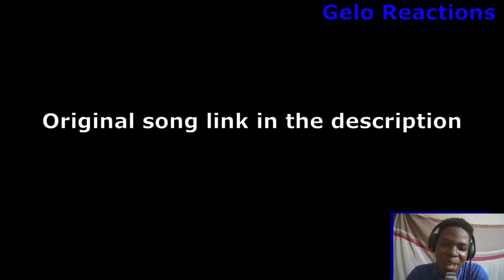CLASH OF LYRICAL TITANS! Lyrical Joe - Judas ft. Medikal (Reaction)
Start your own business with zero capital on Tendo. Use my code ANGE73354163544 and get free deliveries on your first order!
 How it works:
1.
 2. Sign up and enter my code under who referred you - ANGE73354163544
 3. Add your profit to products and start sharing
 4. Tendo will handle your deliveries for you and send your profit to your account.

In todays video i react to yet another mind blowing composition by two of ghana's finest rappers namely Lyrical joe and Medikal,in this track both rappers didnt let us down by giving it thier all.The title of the track is judas ,The use of the name judas in this track is a reference to betrayal or fake love.Welcom to Gelo reacts,my Entertainment channel where i react to nothing but entertaining music and rap please enjoy.